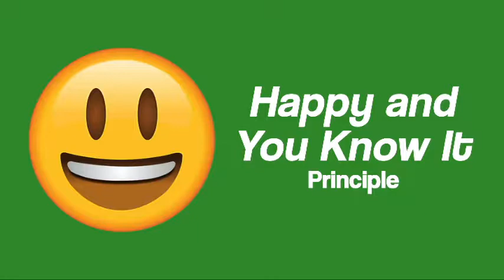Rod Loy: 3/18/18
Message: Living Large
Enjoy the teaching of Pastor Rod Loy from First Assembly of God in North Little Rock, Arkansas.